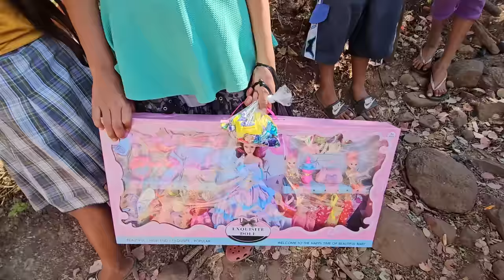A Zarca se le olvido que andábamos grabando y se puso hablar vulgaridades 🤣🤣